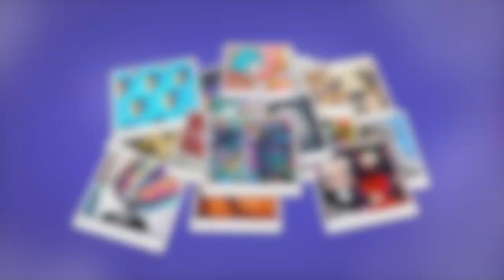AVIGNON 0FF 2023 : Mtoulou (AHAMADA SMIS) "Archipel théâtre 10 h"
Un conte musical ? Bien plus que ça !